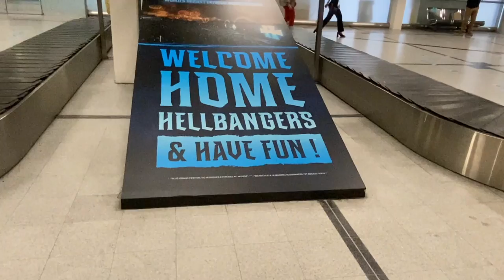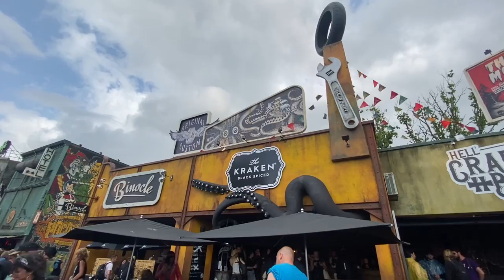Hell Yeah ! | HELLFEST 2023 | Vlog I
Hey,
Je suis troooop contente d'enfin lancer cette chaîne avec en plus une vidéo assez badass, qui j'espère, va te plaire...

* Une consommation d'alcool est plutôt évidente dans cette vidéo, n'oublie pas d'en boire de manière responsable même lors de telles festivités !

Hey again,
commente si tu as spotted le mec au poireau  ^  ^

(Liens à venir)